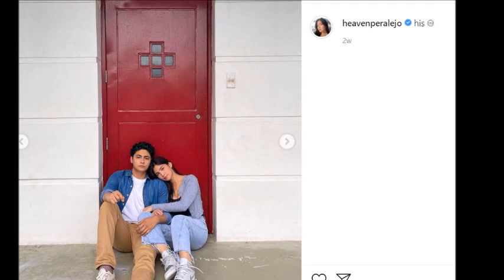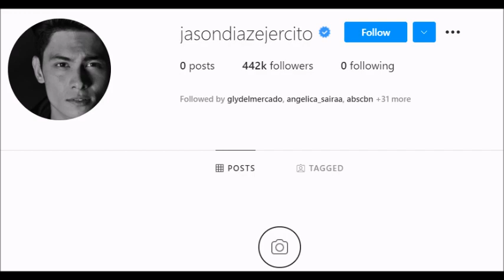MATAPOS ANG PAG AMIN NA SILA NA HEAVEN AT KIKO WALA PANG ISANG BUWAN HIWALAY NA?!! TOTOO BA ALAMIN!